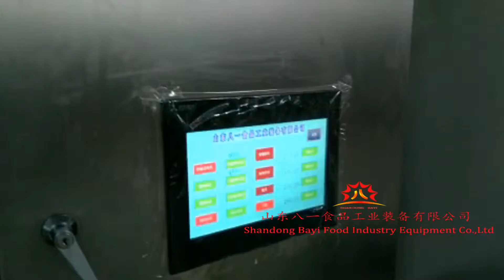automatic potato frying machine conveyor belt frying machine